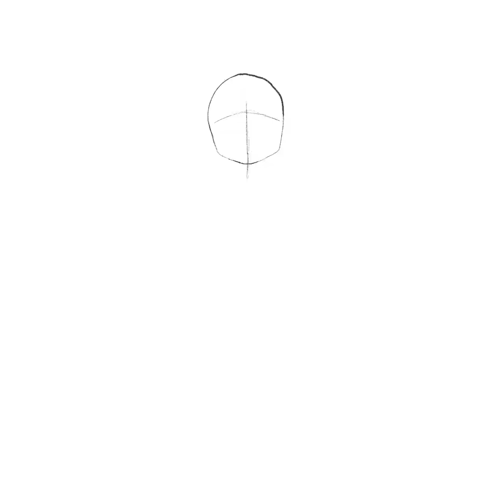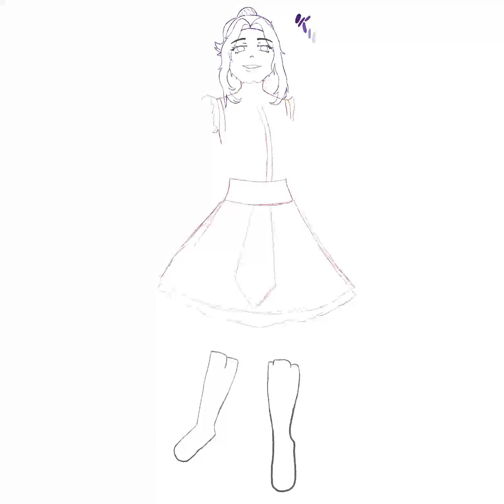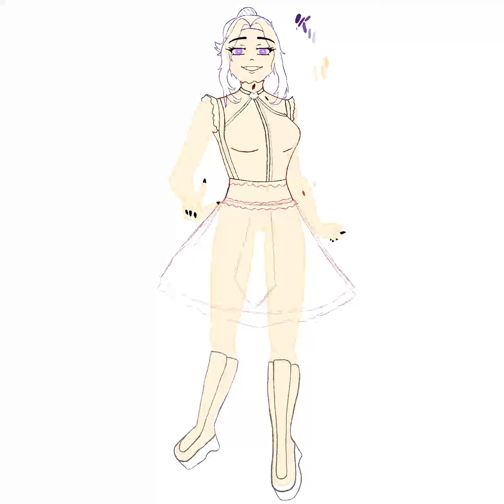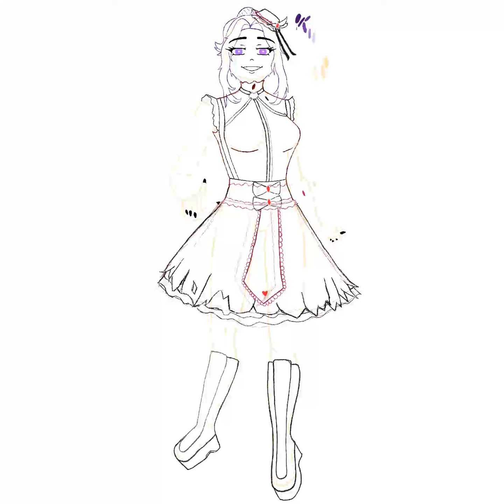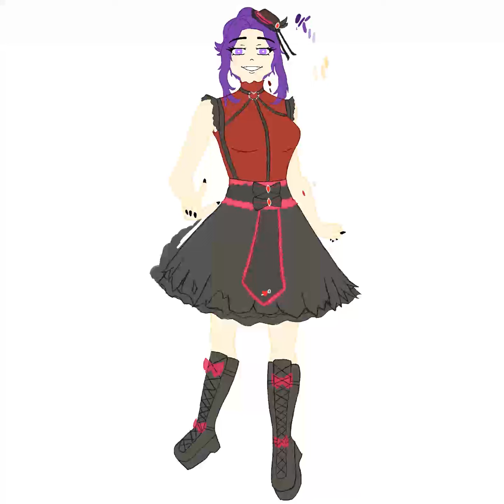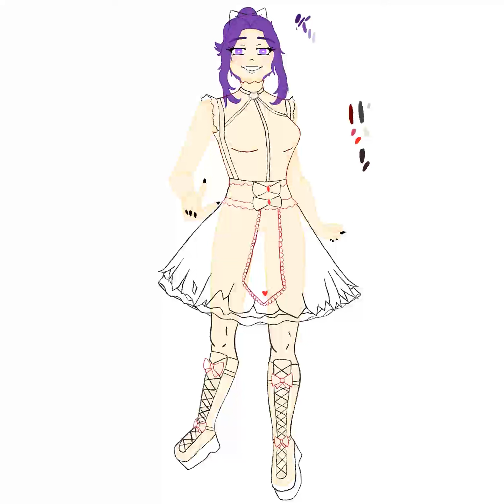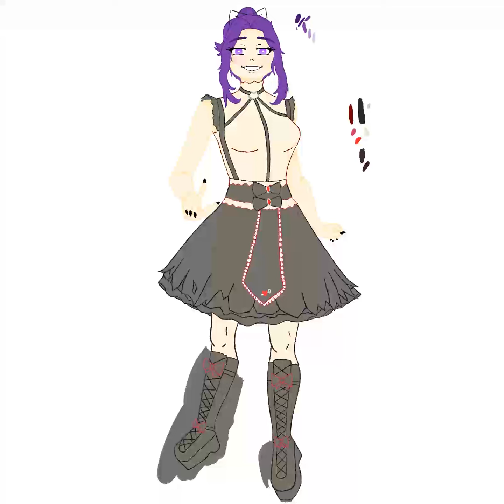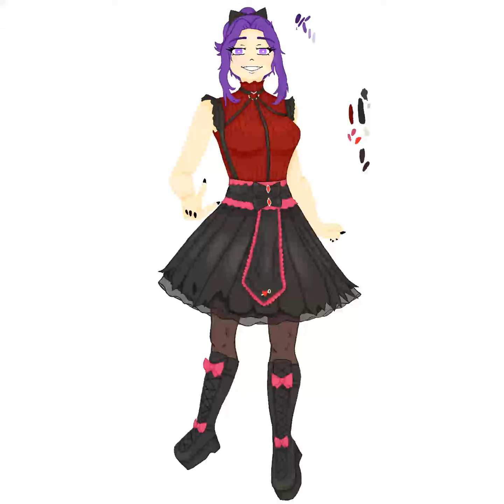Diodyne Steam Punk Outfit | Speedpaint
I decided to draw my friend Diodyne's persona! After finding a bunch of red dresses, I thought this one fit the best to the vibe of her.

*Program: Krita